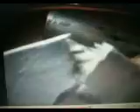WORDS WEIRDEST METALS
HUTCHISON EFFECT